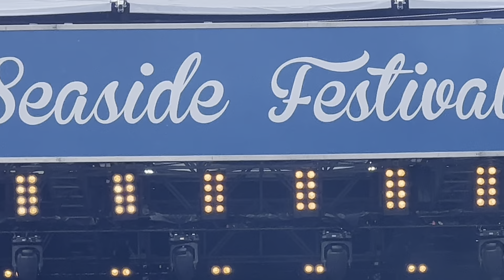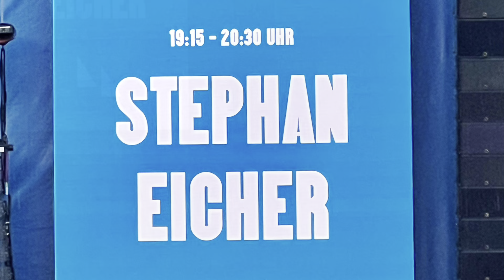5. SeasideFestival 2022 Spiez. Day2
Spiez2022 Day2 - MariusBaer Pegasus StephanEicher Toto SpyderMurphyGang